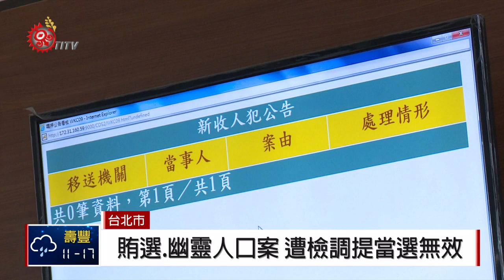桃園原民選區 多當選人檢調提當選無效 2018-12-28 IPCF-TITV 原文會 原視新聞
桃園地檢署在選舉期間，結合檢察、警察、調查、政風等機關單位，查獲多起現金賄選、幽靈人口案件，當中包含復興區里長以及區民代表，另有一名山原市議員，並已提起當選無效之訴。

在涉案的當選人當中 奎輝里的周姓里長、復興區第1選區楊姓區民代表、復興區第2選區簡姓、楊姓、黃姓區民代表，涉有刑法第146條第2項妨害投票正確罪嫌，山地原住民區陳姓市議員，涉有公職人員選舉罷免法第99條第1項之投票行賄罪嫌。

不只可能無法上任，還可能面臨有期徒刑的困境。

所有案件目前都交由法院審理，而復興區第2選區區民代表當選人，全數因為幽靈人口案遭到起訴，不過未來是否舉辦補選等事宜，還是未知數。